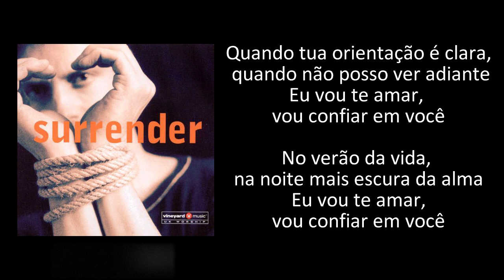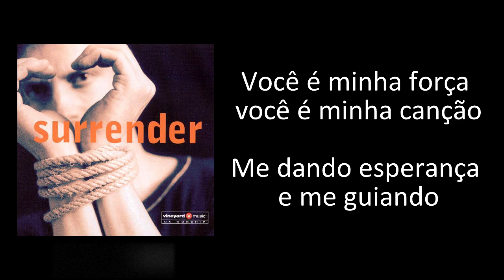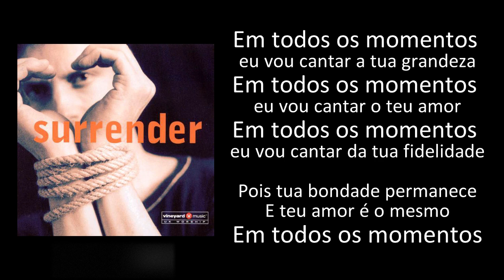Em Todos Os Momentos - Vineyard - Português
Em Todos Os Momentos
Vineyard